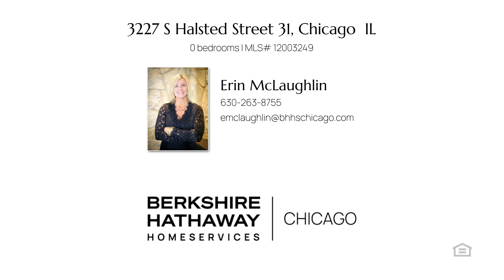3227 S Halsted Street 31 Chicago, IL 60608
$4,900,000
3227 S Halsted Street 31 Chicago, IL 60608
MLS# 12003249

Completely renovated solid brick 9-unit apartment building and 2 commercial spaces, in the heart of the Bridgeport neighborhood. Incredible investment opportunity. No work needed - buy and collect cash flow right away. Turnkey investment. The building has an elevator. 6 units have 2 bedrooms, 2 baths. 3 units have 1 bedroom, 1.5 baths. Some units have balconies. UPS and U.S. Postal Uniforms occupy the commercial spaces. Washer and dryer in units. 9 indoor parking spaces, separate gas & electric. Walk to Guaranteed Rate field, Red Line, Halsted Street bus and close to the Orange Line.

Represented by:
Erin McLaughlin, Berkshire Hathaway HomeServices Chicago